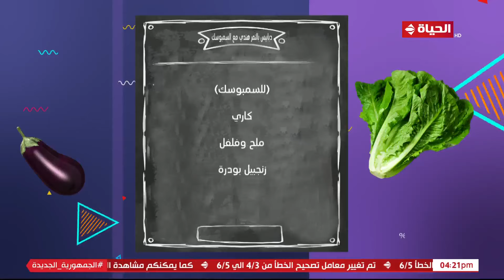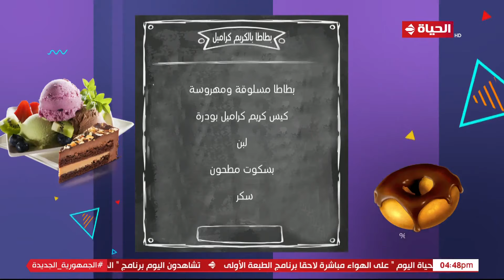4 شارع شريف - "المطبخ" مع الشيف فريدة موسى | دبابيس الدجاج بالتمر الهندي مع السمبوسك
4 شارع شريف - "المطبخ" مع الشيف فريدة موسى | دبابيس الدجاج بالتمر الهندي مع السمبوسك